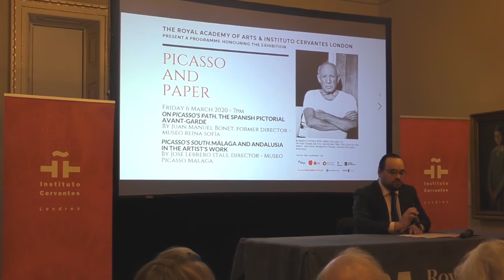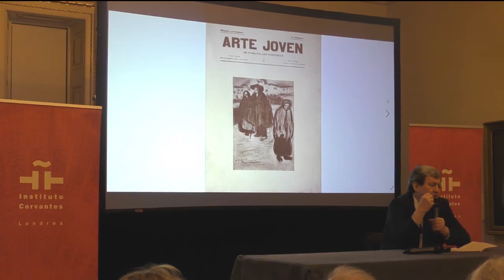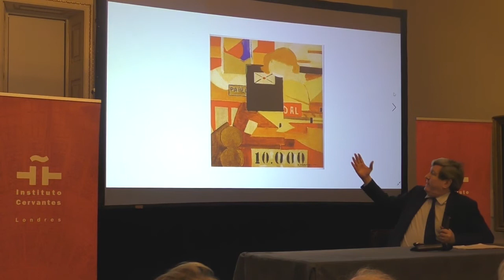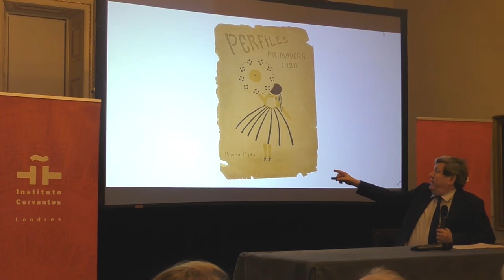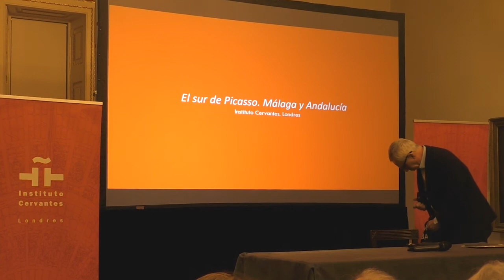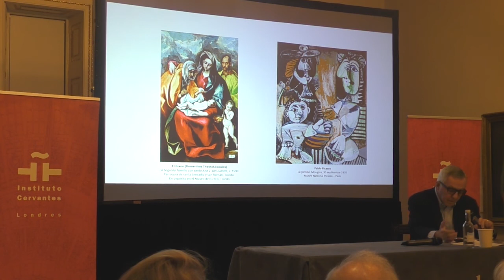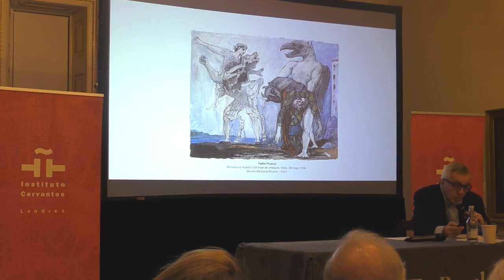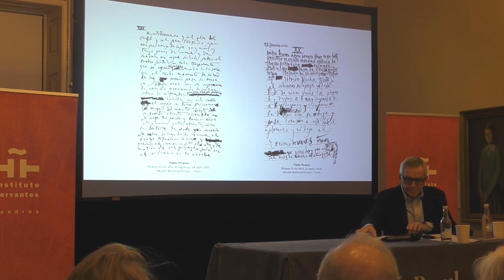Picasso and Paper. A programme honouring The Royal Academy of Arts' Exhibition. Session I.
Juan Manuel Bonet, ex director del Museo Reina Sofía presenta: "Sobre la huella de Picasso. La vanguardia española en pintura".

En el París de las primeras décadas del siglo pasado, Picasso, español, inventor del arte moderno, estuvo rodeado por otros artistas asimismo españoles (Juan Gris, María Blanchard, Julio González, Pablo Gargallo, a los luego se sumarían Bores, Miró o Dalí) que como él participaron decisivamente en el cubismo o el surrealismo.

José Lebrero Stals, director del museo Picasso Málaga presenta: "El sur de Picasso. Málaga y Andalucía en la obra del artista".

La contribución e influencia de Picasso en la historia del arte occidental del siglo XX es innegable. Todo, su vida y su arte, comenzó en el agradable y soleado Málaga, en un entorno adornado por la naturaleza que vio como un pequeño pueblo se transformó en un gran lugar a finas del siglo XIX.